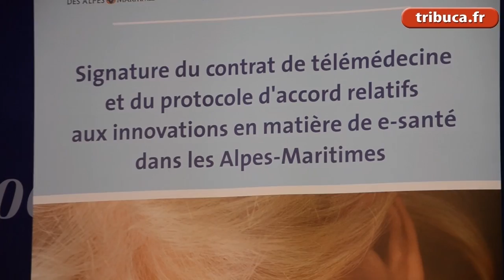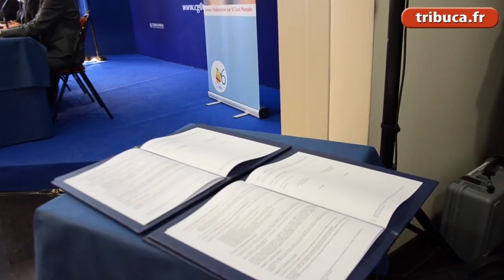Télémédecine ; premier bilan et dernières avancées dans le 06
Dans le cadre de la semaine de la santé mentale, Eric Ciotti réitère l'engagement du Conseil général des Alpes-Maritimes derrière la médecine du futur. Et la fait entrer dans les EPAHD avec le consentement de l'ARS (Agence régionale de la santé). Pourtant sur le terrain, rien n'est gagné. Isabelle Auzias. Complément du n°682 de Tribune-Bulletin Côte d'Azur